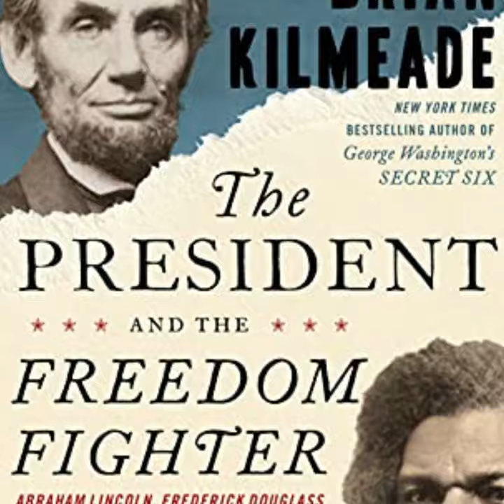फ्रेडरिक डॉग्लस की फोटो Abraham Lincoln से भी ज़्यादा क्यूँ है ?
Why is Frederick Douglass's photo much more than the US President?
something factic!